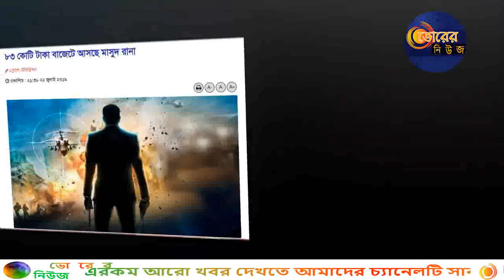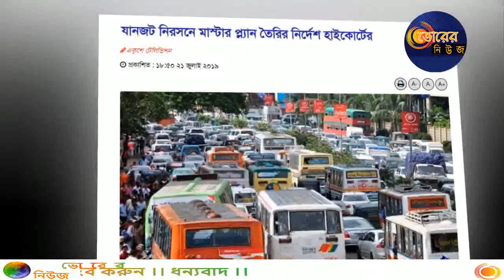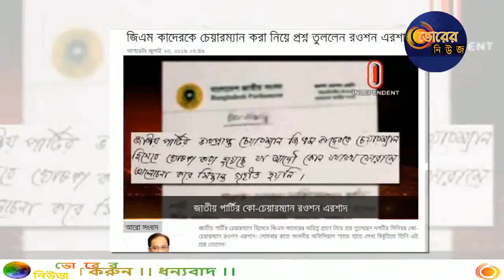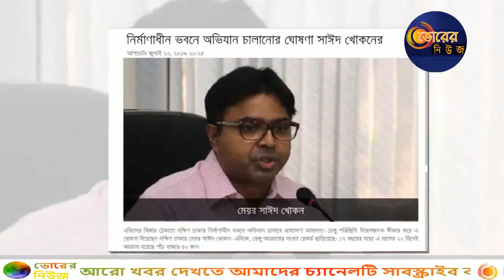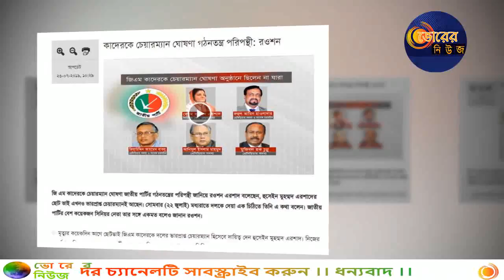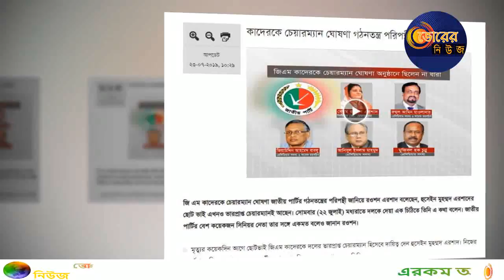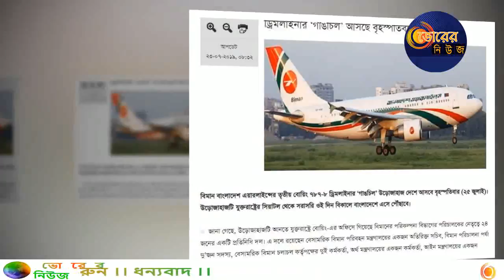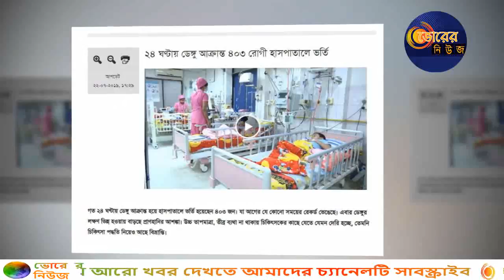Today Bangladeshi Update News in Bangla !! মঙ্গলবারের খবর !! তাজা খবরের সকল আপডেট নিউজ !!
Presenting Today Latest Bangladeshi Update News in Bangla !! মঙ্গলবারের খবর !! তাজা খবরের সকল আপডেট নিউজ !!

জেনে নিন দেশ বিদেশের সকল টাটকা নিউজ!

Ekushey Television News

NTV Bangladesh News

Independent Television News

Somoy Television News

☑☑ সতর্কীকরণ : ভোরের নিউজ চ্যানেলের যেকোন ভিডিও অনুমতি ছাড়া অন্য কোথাও আপলোড করা কপিরাইট আইনের লঙ্ঘন। সুতরাং, আমাদের কোন ভিডিও অন্য কোন চ্যানেলে পাওয়া গেলে কপিরাইট নিয়ম অনুসারে আইন গত ব্যবস্থা নেয়া হবে।